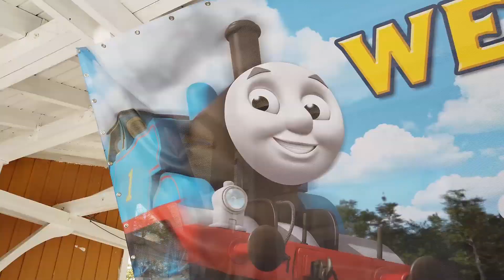QUÉ GOLPE! YA VERAS QUÉ PASÓ EN ESTA IDEA DE CÓMO ENTRETENER A NUESTROS HIJOS!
Lo lindo, lo bueno y lo feo! Aquí hay de todo en este video que hice con mi hijo al dar una vuelta “Thomas The Train”! Ay ay ay! De verdad que no tenía idea hacia dónde nos iba a llevar esta aventura, que en un momento se descarriló! Pero en general, fue una experiencia memorable y si a tu bebé le gustan los trenes, aún más!
¡Así que ponte cómodo y disfrutemos juntos de este video familiar!
OJO: Ya no usa tete, chupón, bobo, pacifier, o como lo llames!

Créditos
Cámaras y Edición : @LourdesStephen
Gráficas: @catalinasalzar  @luiscanofoto